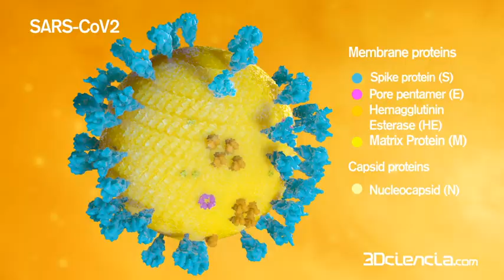SARS CoV-2 virus structure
SARS CoV-2 virus structure, membrane proteins and nucleocapsid. Covid-2019 caussing virus is an enveloped virus parrtcle made up of a gigant RNA genome .